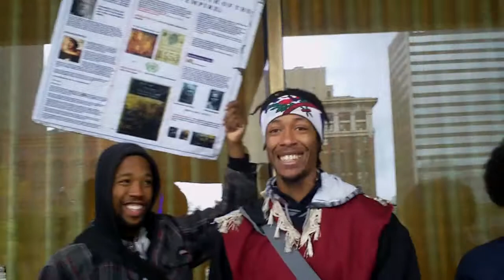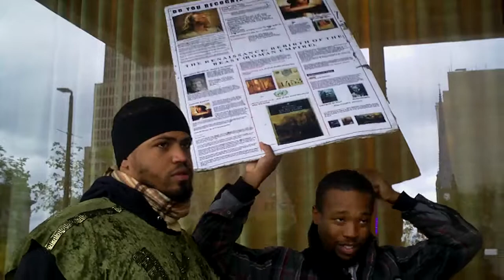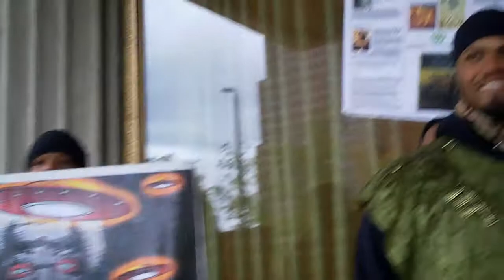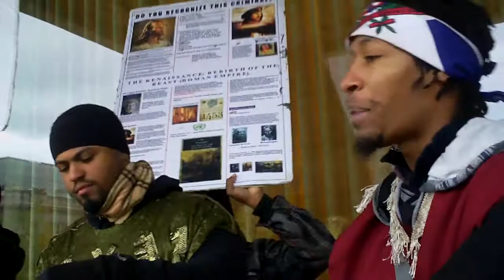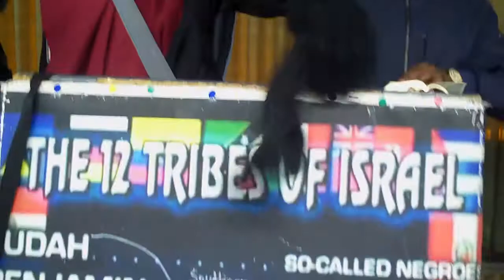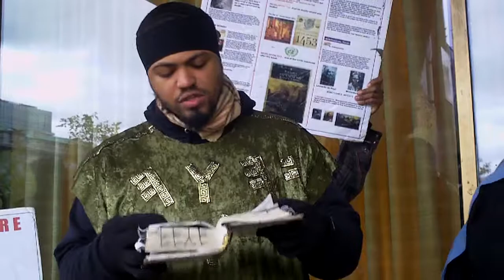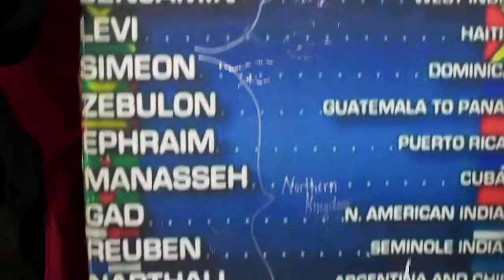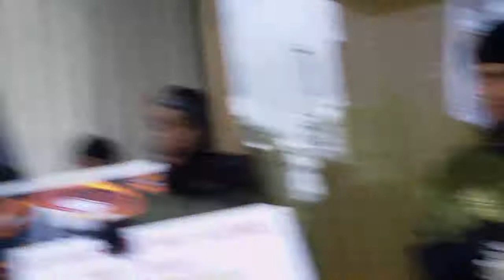"Jake is seeking for the truth in this lie (Christianity)!"